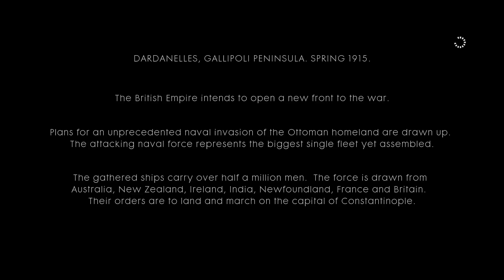Battlefield 1 Campaign Part 7 Gameplay (Xbox Series S)